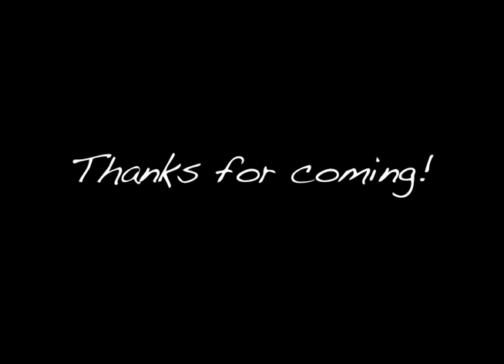Victor's Company Class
Song: "Dance With My Tonight" by Olly Murs
Choreography by: Victor Garcia